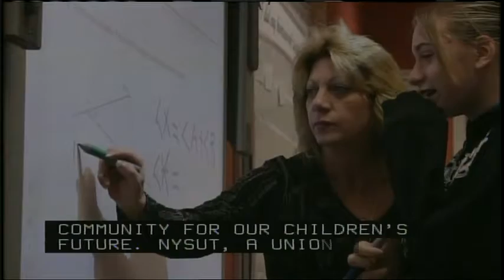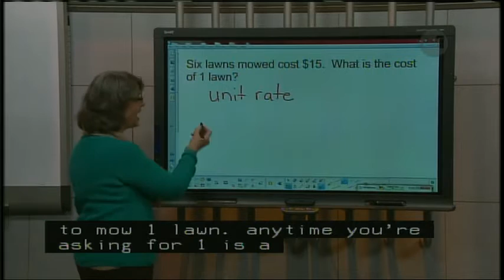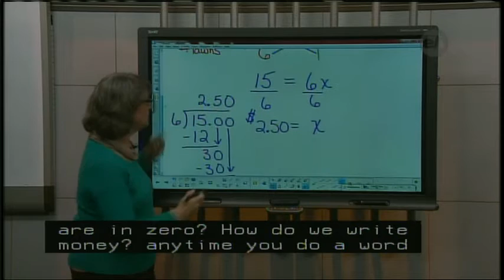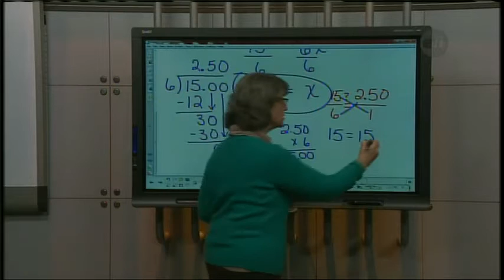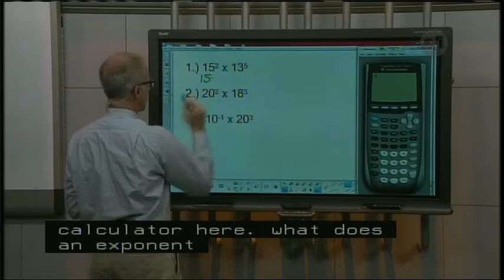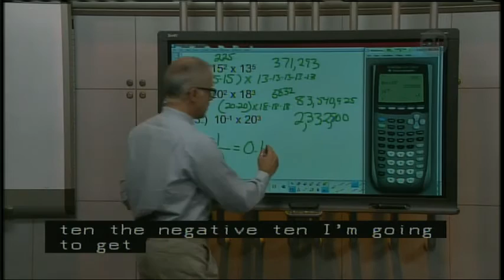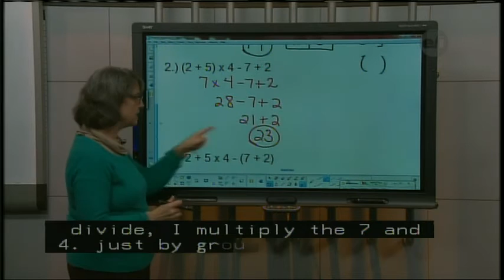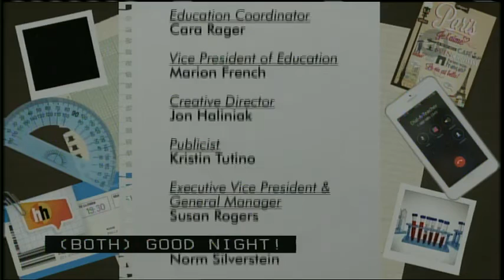Homework Hotline LIVE: January 24, 2017